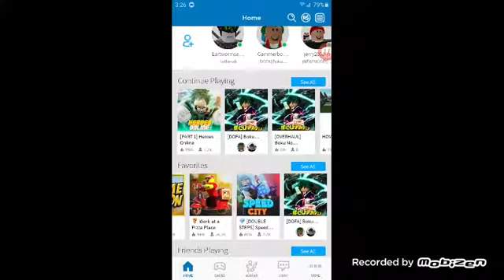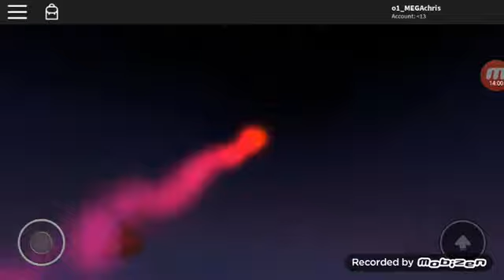Random Gameplay | Heroes Online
Hey guys me MEGAchris back here with another roblox video and I will be playing Heroes Online a game similar to Boku No Roblox. This game is Alpha and it costs 25 robux to play but, it will be free on August 16, 2019. If you buy the game before it comes out for free you will get a permanent 2xp and a exclusive legendary item the day it comes out for free.

Roblox Username:
o1_MEGAchris

Valuable Items:
- Gamma Suit
- Dual Fold-able Blades
- Todoroki, All Might, Nomu, Dabi Sidekick
- Dual Stain Swords
- Two Exclusive Team Battle Swords
-Deku Mask

If you guys wanna know how the game works and what its about search it up cause Im not going to make a video about it.